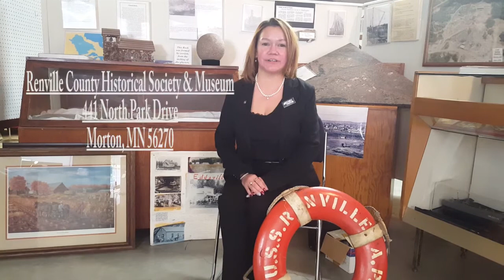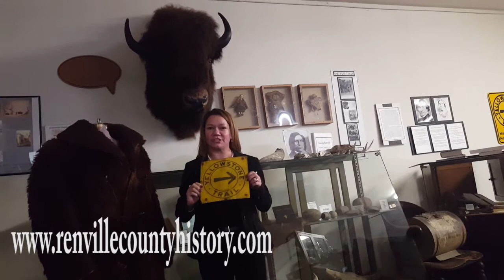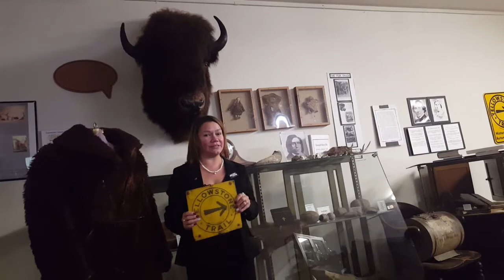Renville County Historical Society & Museum on Destination Small Town's A Closer Look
This week Destination Small Town's host Al Travis talks with Nicole Elzenga the Museum Curator from Renville County Historical Society & Museum located in Morton, Minnesota a great community in Renville County.